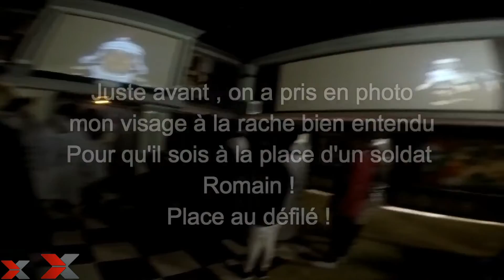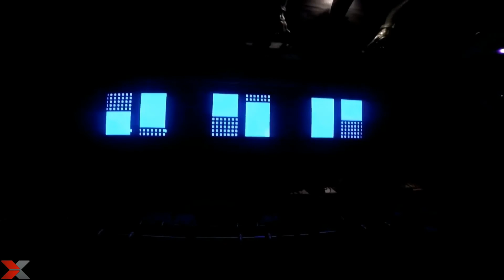LE DEFI DE CESAR UN JOUR UN RIDESAISON2 PARC ASTERIX EP 17 !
Soutien moi en regardant une pub de 30 sec sur ce lien !
Ma boutique est aussi disponible sur le même lien !